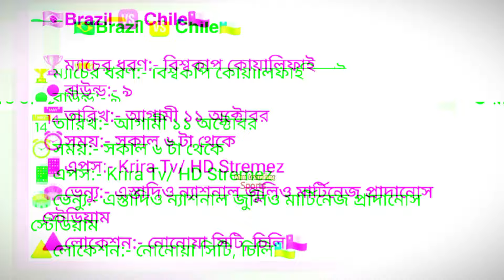২০২৬ বিশ্বকাপ বাছাই পর্বের নবম রাউন্ডে ব্রাজিলের প্রতিপক্ষ এবং সময়সূচি জানুন এই ভিডিওতেই। Brazil।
২০২৬ বিশ্বকাপ বাছাই পর্বের নবম রাউন্ডে ব্রাজিলের প্রতিপক্ষ এবং সময়সূচি জানুন এই ভিডিওতেই। Brazil।